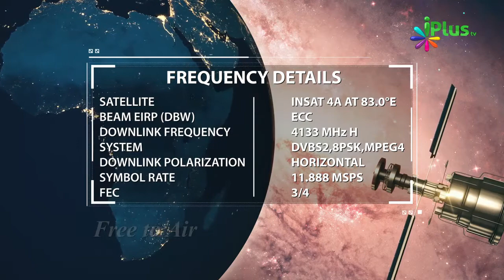Personality Development Ke Liye Yeh Cheez Bohot Zaroori Hai By Ahmed Hamed | iPlus TV